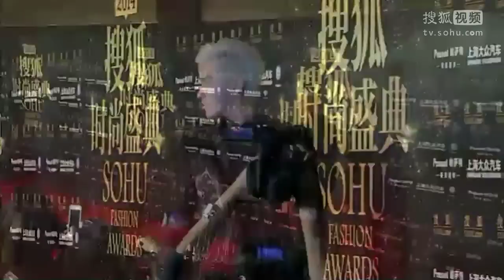[Official/ENG SUB]141223 Sohu Fashion Award-Red Carpet-Wu Yifan/Kris